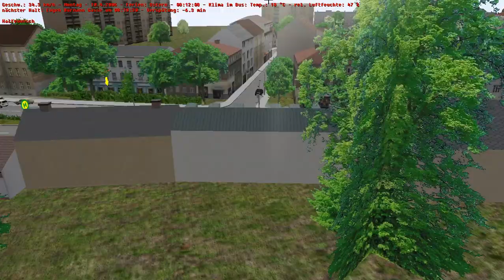Let's Play OMSI 2 den Omnibussimulator 2 in Wien 24A mit dem MAN 313 €5